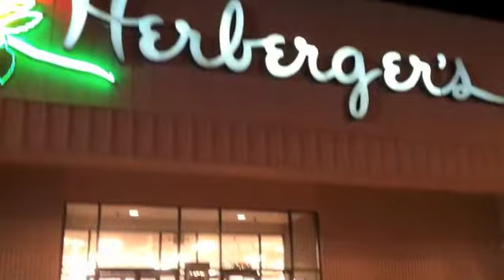Black Friday on Thanksgiving 2013 Brainerd Dispatch MN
Retailers open with deals for Black Friday shopping even earlier in 2013 with some stores opening at 7 a.m. and 8 a.m. on Thanksgiving while others inched up to earlier hours to 6 p.m. and 8 p.m. Crowds were out for the after dinner openings in the Brainerd lakes area with lines of shoppers waiting for the opening bell, such as these shoppers in Baxter at Target, Kohl's and Herberger's. There were lines also outside Office Max among other retailers in the lakes area.